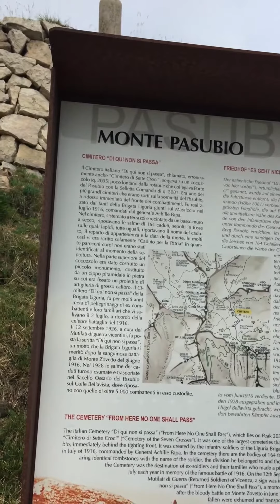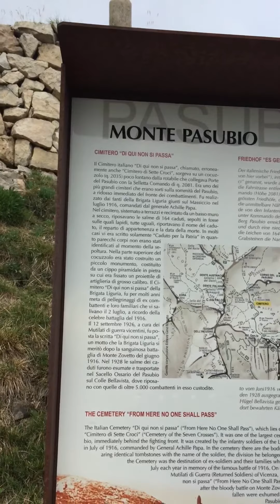Cimitero della Brigata Liguria - “Di qui non si passa” - Pasubio (VI) - Veneto